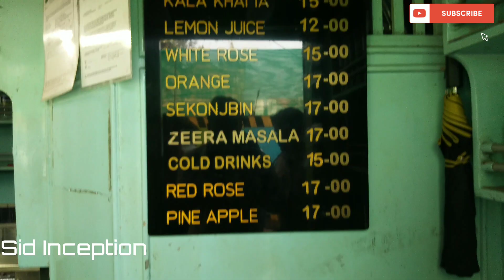Mumbai Famous Kala Khata Cold Drink house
Kala khatta cold drink house is the oldest cold drink place in Mumbai It's is very popular for it's classic Kala Khatta Sherbet

The cost of 1 glass is Rs 15

It is made with Kala Khatta Syrup, Ice and Masala on the top, They also have varieties of refreshing flavor of juice like White Rose, Pineapple, and many more

Location KalaKhatta Cold Drink House, Near, CSMT, Railway Station, MUMBAI